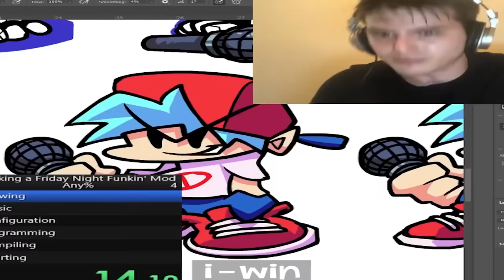Tik toks that ruined 2022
today i looked at tik toks that ruined 2022, except these arent just tik toks, these are also the things that made 2022 for me, all the stuff i consumed like the good little product consuming consumer i am that made me feel like i had a purpose. the soul is a void from which no sorrow escapes the greatest suffering of man is the ability to suffer itself